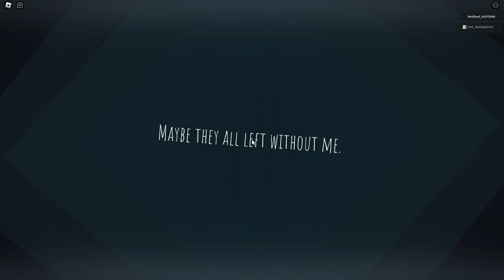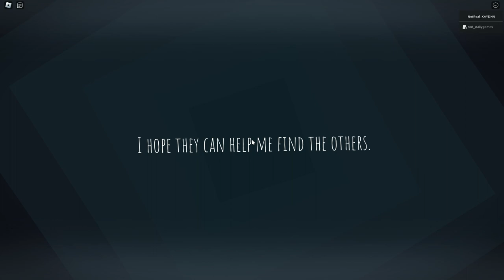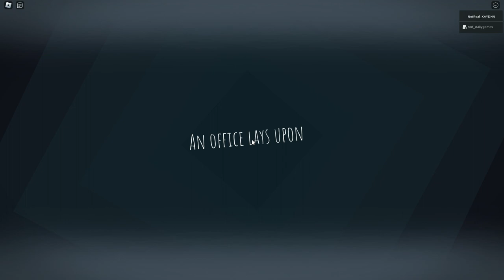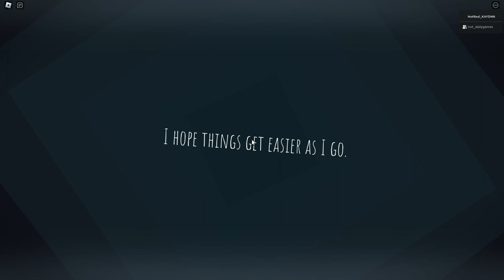We EXPLORE An ABANDONED Mental Hospital (ROBLOX)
Today I and Mark play a game called The Intruder a game where we are put in the mental asylum for reasons you should ignore and must escape the intruder and any other monster you find along the way with a bonus FNAF part!